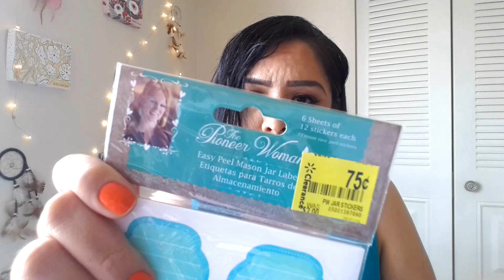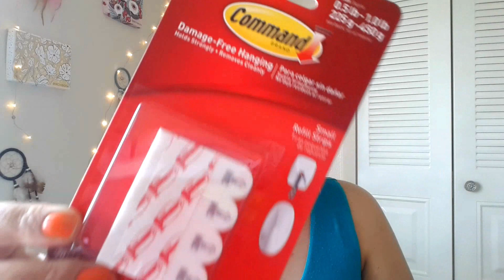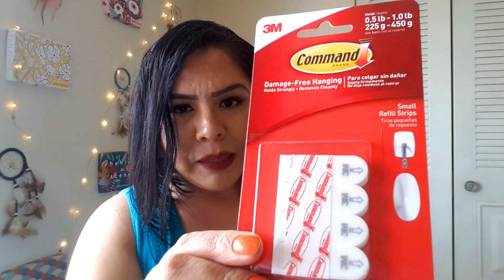WALMART | HAUL | 6